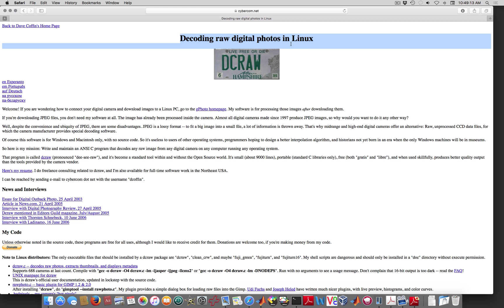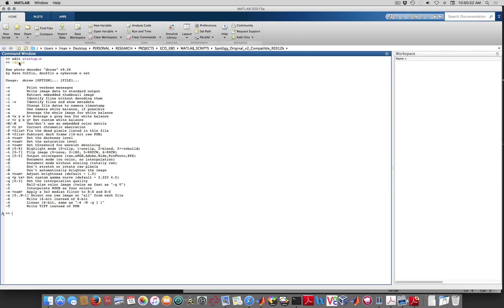SpotEgg Video Tutorial (1/4): Setting it up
This video shows how to configure SpotEgg so it can call DCRAW from matlab.